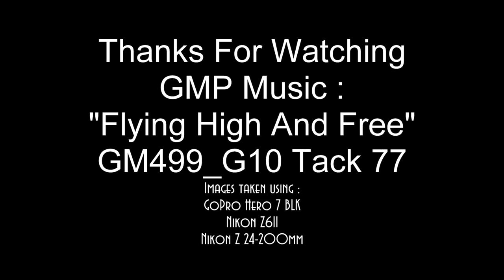22050603 -Up Up And Away Florida (TES) 2022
Slide Show set to Music..Up Up and Away Florida Hot Air Balloon and Music Festival takes to the sky May 6th-8th, 2022 in Lakeland Florida. Hosted by Up Up and Away Florida, Inc., a 501(c)3 non-profit organization, this aerial event brings the spectacle and grace of evening twilight hot air balloon glows plus early morning and late afternoon mass ascensions coupled with the non-stop energy of live music. A variety of entertainment including tethered balloon rides, a car show, helicopter rides, multiple attractions, kid zone, vendors, and great food will make this the largest hot air balloon festival in the state of Florida.
Photos / Video Ted Smith
Edit Ted Smith
Music GMP 499_G10 Track 77 Flying High and Free